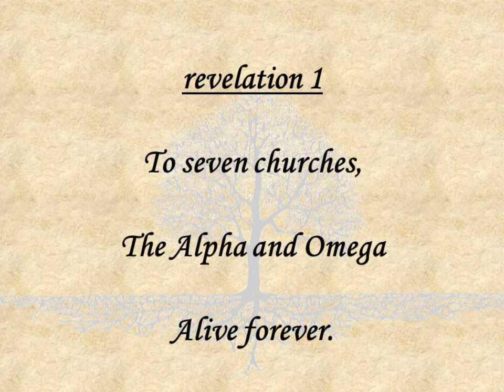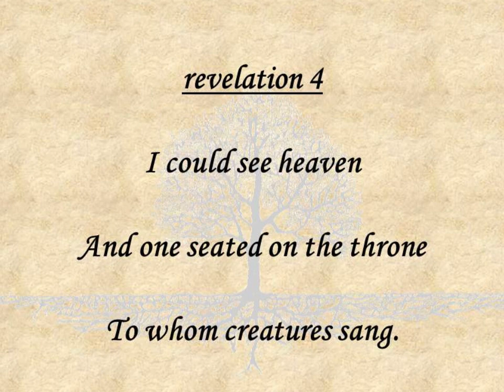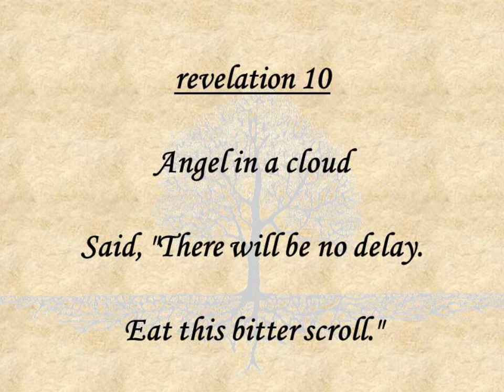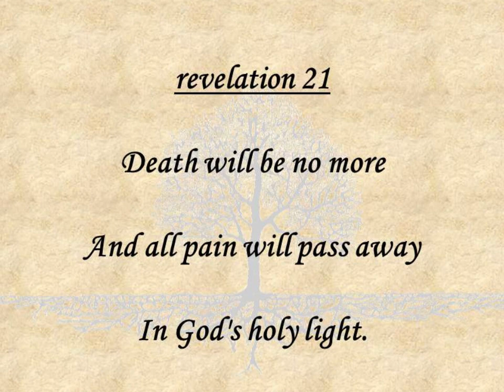Revelation Haiku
Each Bible haiku reflects a chapter of Scripture in the seventeen syllable phrase that is the tradition of haiku poetry. Bible haiku is like the light from a distant star. If we desire to know the planets, moons or galaxy from which a starlight shines, we must go to the source. Similarly, to fully understand the content of Bible haiku, we must go to the Scripture from which the poetry is composed. Or, like when enjoying starlight, we can pause, meditate, and chant each haiku so that its spirituality can bless our soul.